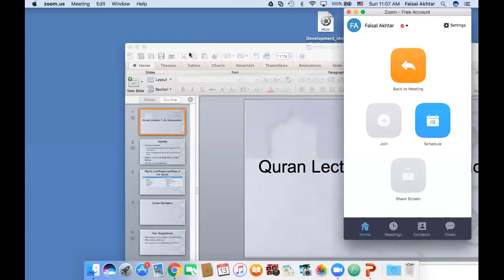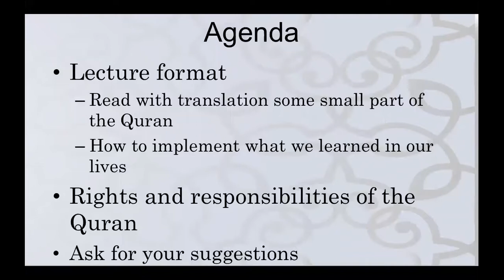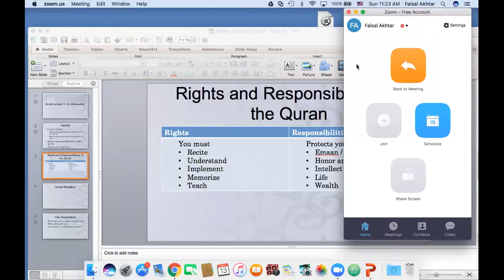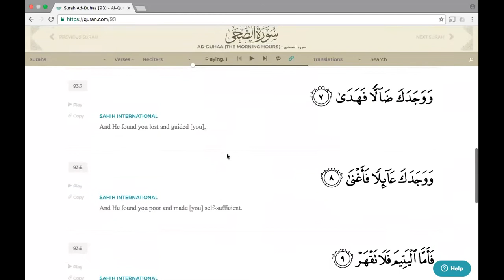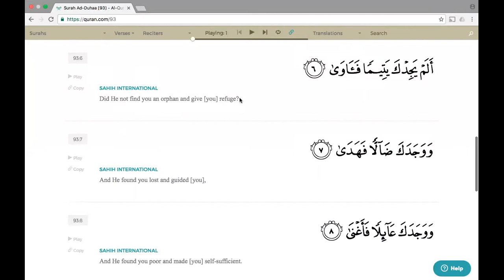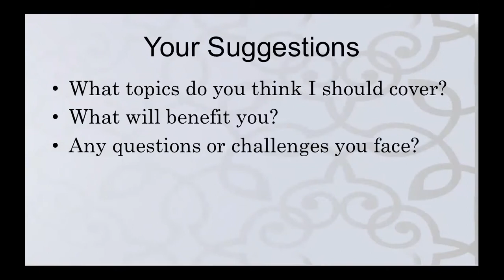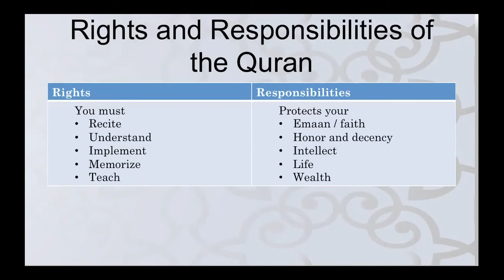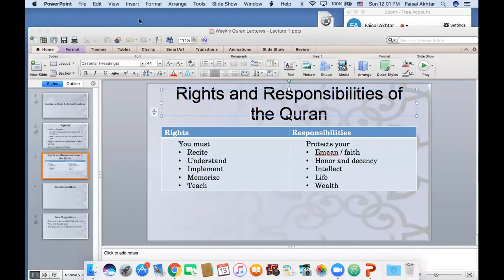Surah Ad Duha - First Weekly Class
In this video, I go over the surah ad duha and how it will protect us from depression and fear of tomorrow.